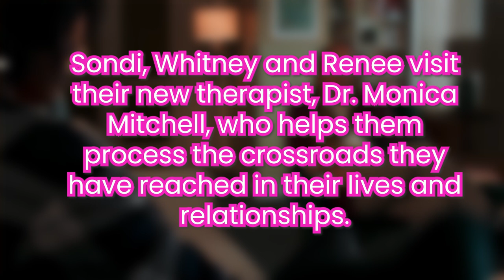RENEE levels up ROMANTICALLY? SONDI and MATTHEW OVER?? | RUN THE WORLD SEASON 2 EPISODE 4 BREAKDOWN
RUN THE WORLD STARZ RUNTHEWORLDSEASON2

Episode # 4
Season # 2
About the Episode:
Premiered on: June 16, 2023

CAST:
Amber Stevens West as Whitney
Bresha Webb as Renee
Corbin Reid as Sondi
Stephen Bishop as Matthew
Tosin Morohunfola as Olabisi ‘Ola’ Adeyemo
Erika Alexander as Barb
Nick Sagar as Anderson Louis
Jay Walker as Jason Ross
David J. Cork as Chris Cabrera
De’Adre Aziza as Donda Baptiste
Sasha Hutchings as Hope
Becca Khalil as Radha Shah
Jamar Greene as Bouncer